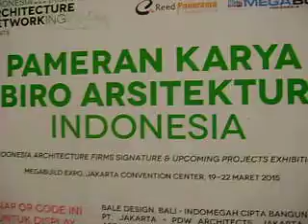Pameran biro arsitektur 4